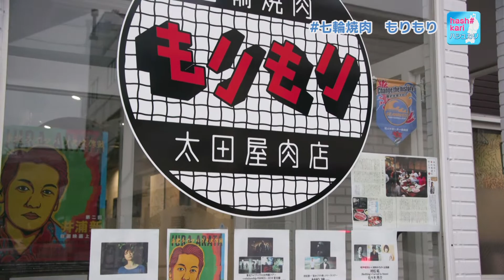精肉店直営の焼肉屋「七輪焼肉 もりもり」をご紹介。肉の目利きが選んだこだわりの岩手和牛をリーズナブルなお値段でご提供！岩手が誇る絶品和牛をご堪能下さい！【ハシュカリ#626 七輪焼肉 もりもり】